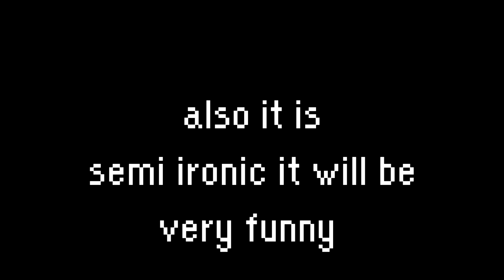read the story. c0m1xzone. check descriptions.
like i stated in the video, i will update the website with 2 - 3 pages every 2 days sometimes 3.

the goal with this story is to make a fully functional community around it

give me some interesting ideas and they are added to the story.